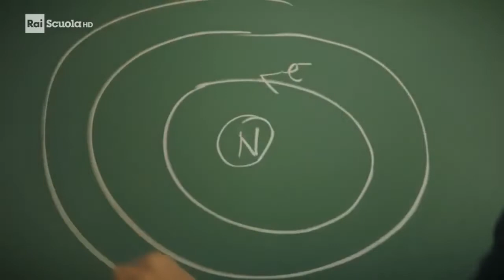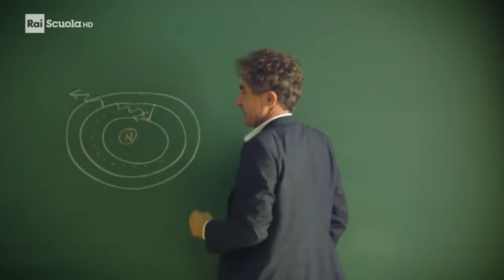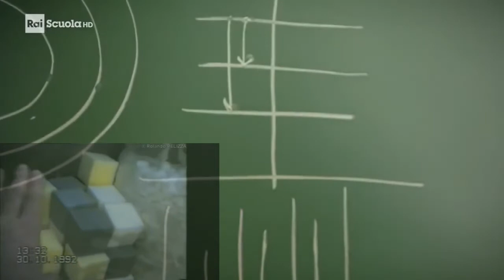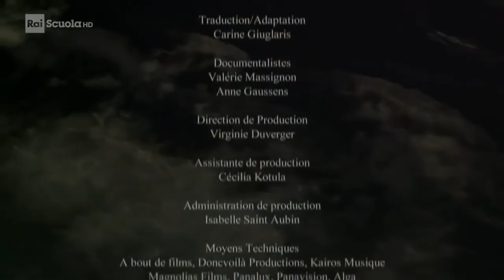Ettore Majorana ed il suo Genio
Breve documentario sul Genio di Ettore Majorana.
A metà Maggio 2022 uscirà, per la Secret Musix di Milano, il mio nuovo album dal titolo "Majorana - Sinfonia n.2 per corpi evanescenti
* Ecco l'album completo su Spotify!:

Il video, oltre che un omaggio, vuol essere una possibilità per approfondire la vita e le imprese del fisico catanese.

* Label:
SecretMusix - Milano